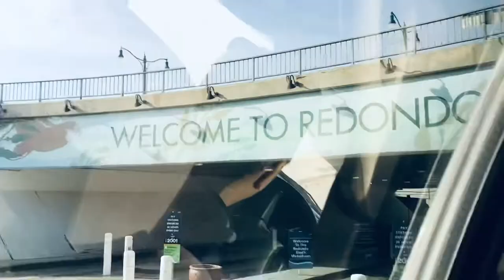Minivlog #6 - Redondo Beach Pier, Very Low Quality Planespotting at LAX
Hello everyone! This is my first video of this year. So far, this semester has been going a lot better than last semester in terms of school. Anyways, come along with me as I tour around Redondo Beach Pier and record some very low quality planespotting at LAX!
I will upload a full video dedicated to planespotting at LAX soon. When it is uploaded, the link will be
Anyways...

All music used in this video was composed by the great video game composer, Kazumi Totaka